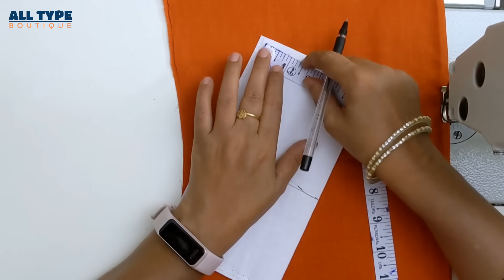देखते ही बनवाओ गे ये डिजाइन Ek bar jarur bnaye Neck Design For Kurti/suit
Creative New Kurti Front Neck Design/NECK DESIGN/Dori Neck/Pintuck/Easy Cutting and Stitching

Much Love !